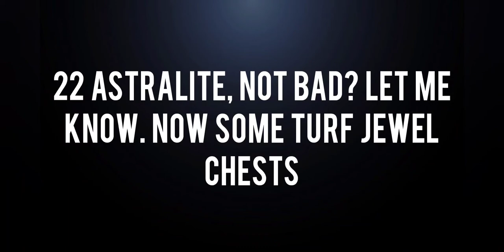Astralite and Brilliant Astralite Chest opening, how will we do? - Lords Mobile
In this video, I open some astralite chests and brilliant astralite chests in Lords Mobile. How will we do?